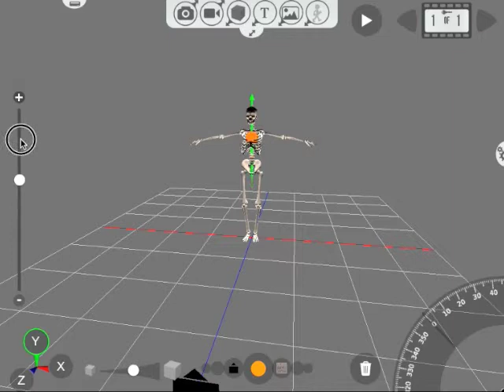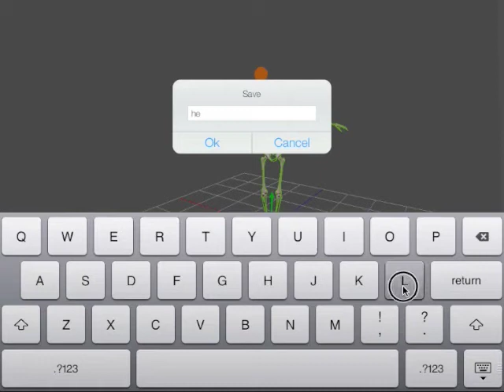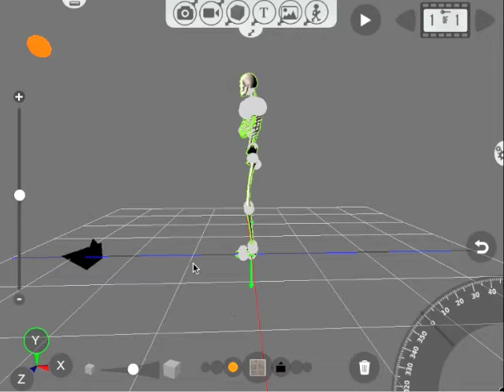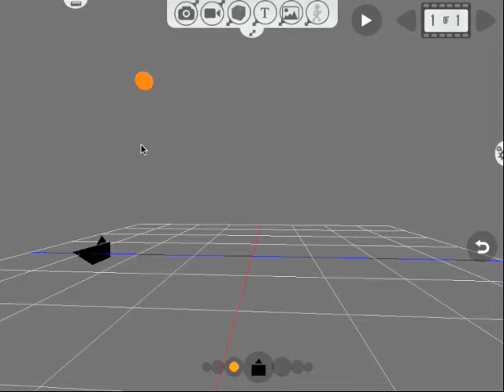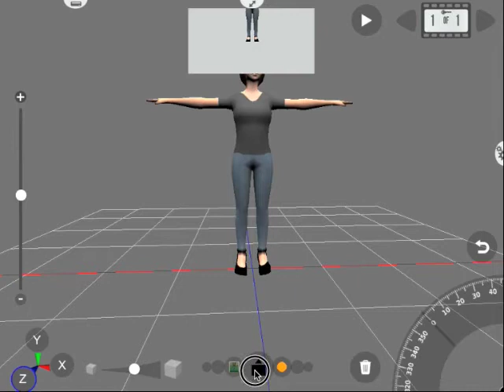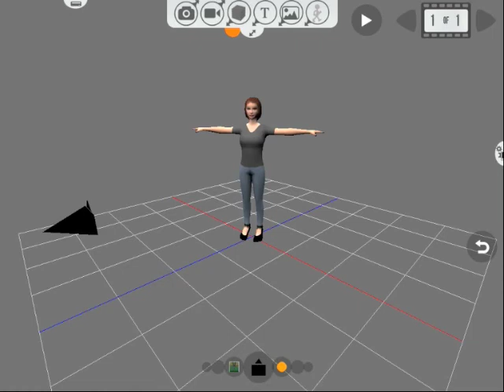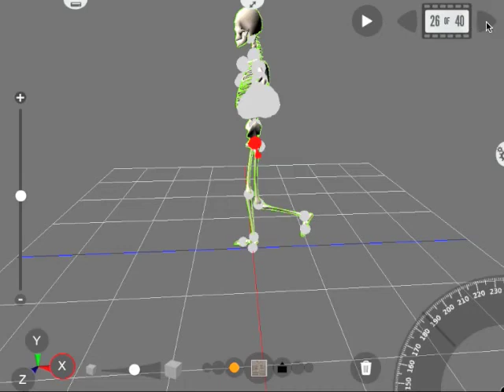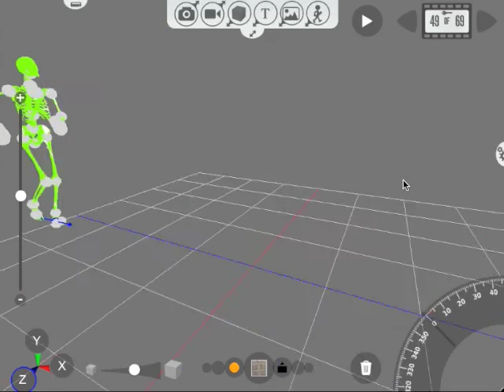Iyan 3D v1.1 - Make your own Animation Movie on your iOS Device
Iyan 3D makes it possible for anyone to build their Animation Movie. A complete solution to wake the Creative Animation Director in you. You can now make your 3D Animation Movie, Documentary, or even a Cartoon with just your iOS Device. It require no or very limited knowledge to start doing it.

Just think of a concept and in 4 step your movie is ready
● Import Characters, Backgrounds, Images and Props from the Store.
● Animate the objects each frame.
● Place Camera or Light as desired.
● Export video to Photo Album and Publish your Movie Online.

A completely new and innovative UI for touch devices, allows you to easily work with the object in the 3D scene.

Key Features:
● Import ready-made 3d models from our Online Store.
● Apply ready-made animations sequences on to the characters.
● Import Images from your photo album.
● Place the light and camera.
● Option to add Text in 3D space.
● No complex Touch tricks, just simple ways to Move/Rotate/Scale/Animate.
● Preview animation before exporting.
● Export Still Images or Movie to your Photo Album in single touch with HD 720p quality.
● Interpolation for smooth animation.
● Material properties of Objects can be modified.
● Option to Save/Open Project.
● Undo your action anytime.
● Animation Speed setting.

Possible ways to use Iyan 3D:
● Animation Movie/Documentary/Cartoon Making.
● Choreography
● Visual Storytelling.
● Pose Tool for Artists.
● Present your Exercise/Yoga movements.
● Simulation.